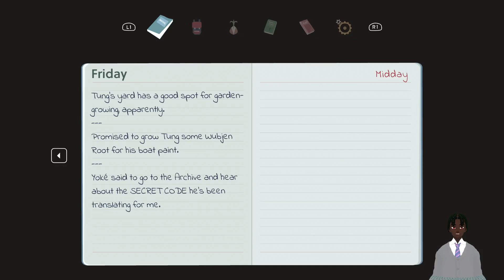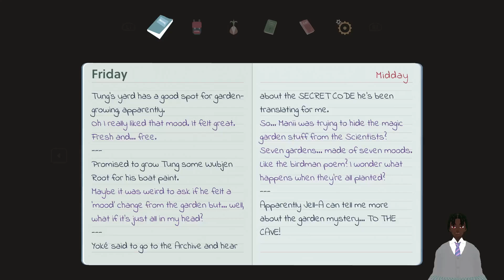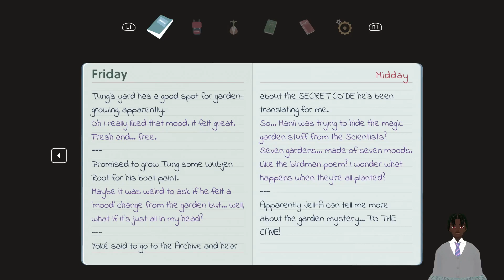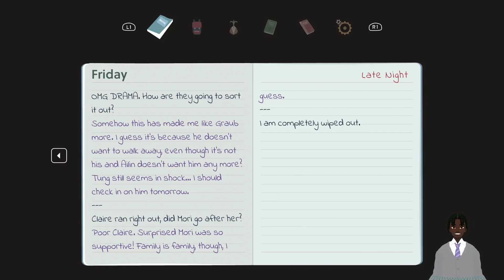Mutazione Part 6